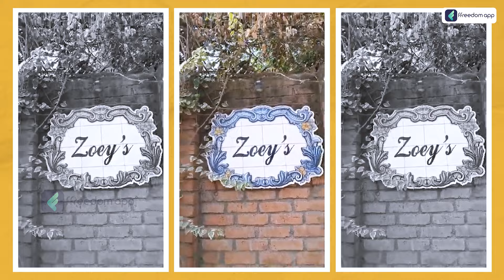When A Jugadu Engineer Decided To Become An Entrepreneur | Part - 1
📍Zoey's Cafe, Sharjapur Road & Koramangala, Bangalore
📍Jugni Restaurant & Bar, Koramangala, Bangalore